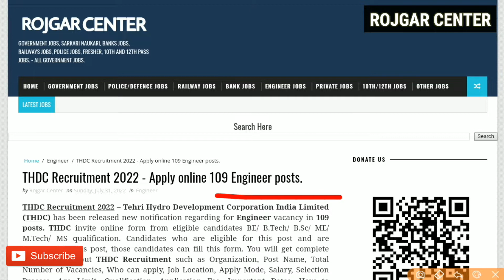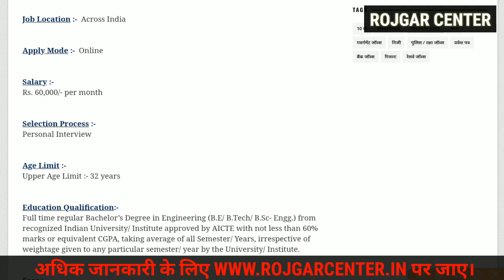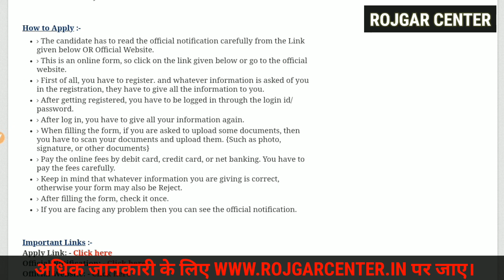THDC RECRUITMENT 2022 | Engineer Vacancy | B.E/ B.Tech / B.Sc | Salary - 60000/- | No Fees | Direct